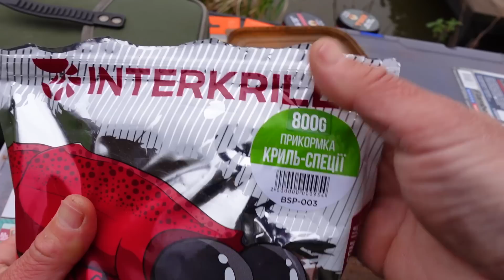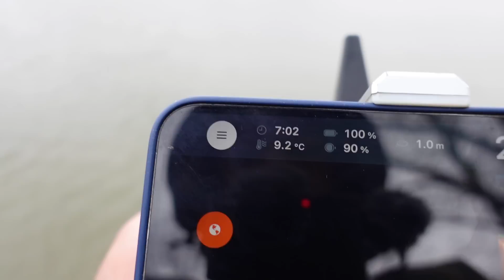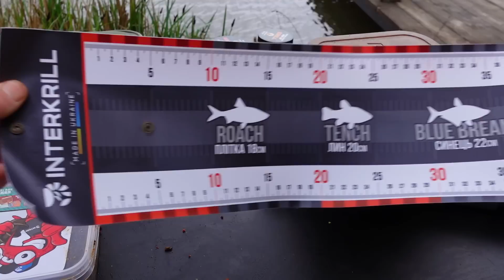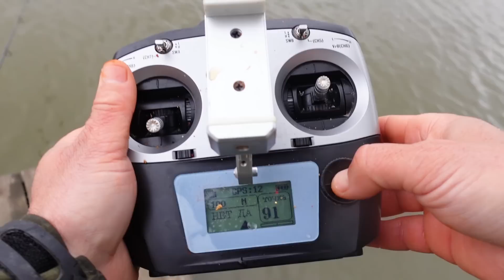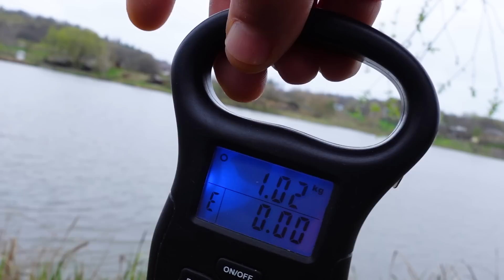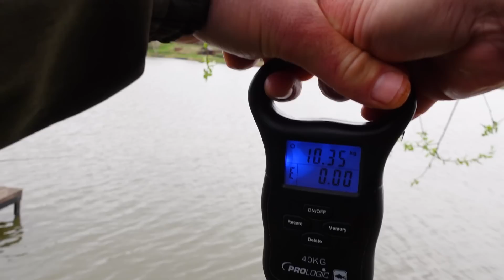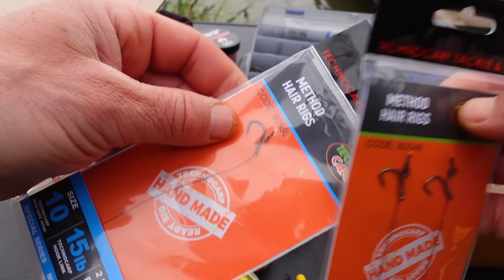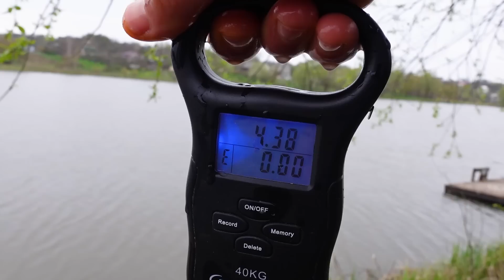Перші весняні трофеї на флет! Рибалка з кращим у світі прикормочним корабликом!